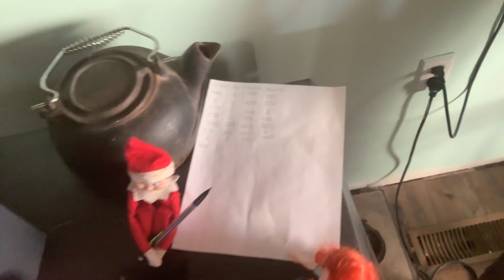Nick, Sky, Barbie & Merida play Farkle, Elf update 6